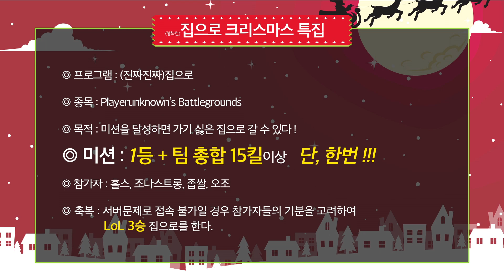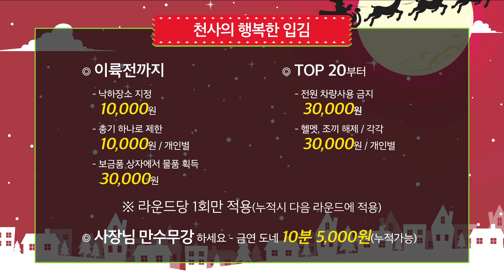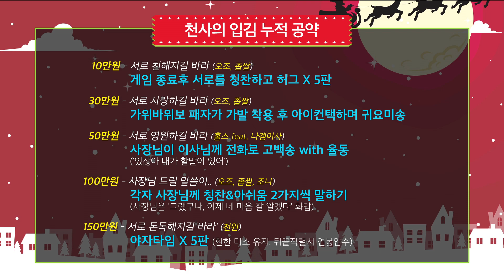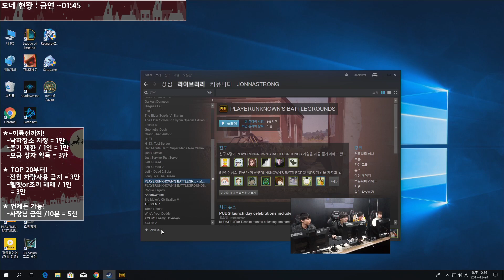연말특집! 배틀그라운드 집으로! 홀스/조나/오조/좁쌀 스쿼드 15킬 1등 도전 1부 171225